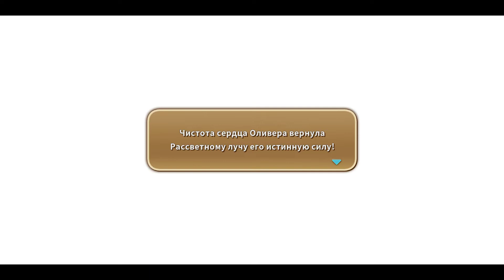NI NO KUNI • Стрим 9х1 • Шшшшадар и ПРАВДА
Игра рассказывает о приключениях Оливера, 13-летнего мальчика, открывшего в себе дар магии, и отправившегося в другой мир с целью найти там силы, способные воссоединить его с матерью. Однако для этого ему предстоит свершить немало подвигов, изучить множество заклинаний, и обрести не только друзей, но и врагов...